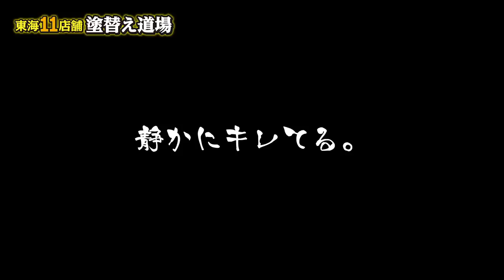イケメン職人のパニック映像！足場作業中に突然放水で現場大波乱！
塗り替え道場の足場職人ミッチーがドッキリを仕掛けます。毎日キツイ仕事の足場職人が今回、高圧洗浄機2台で放水！突然の放水にイケメン足場職人が大混乱！